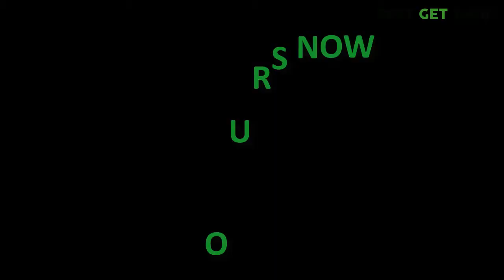Mini Foldable Dron